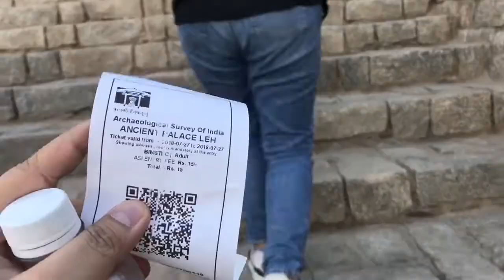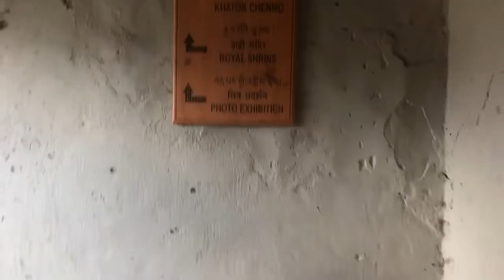(EP.9/9) Leh Palace | Leh Ladakh | SoraWalai Channel 🕌🇮🇳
อีก 1 สถานที่ ที่ควรมาที่ เลห์ ลาดักค์ คือ พระราชวัง เลห์ พาเลซ เดินขึ้น 9 ชั้น อาจจะเหนื่อย แต่พอได้ขึ้นถึงชั้นบนสุด จะหายเหนื่อยทันที